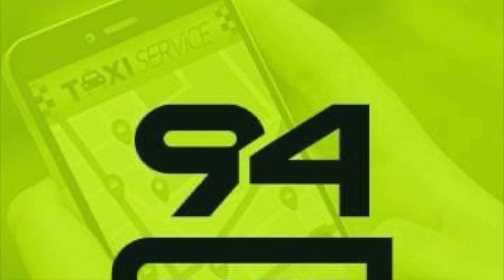කැනඩාවේ සාර්ථක ව්‍ය්‍යාපාරිකයෙකු වූ බැංකු නිලධාරියා|Mr.Rasika Jayasuriya|කැනඩාවට එන හරිපාර Episode 8